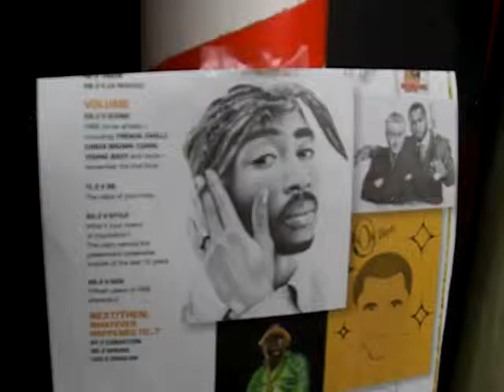Bos-Man Louisiana #1 Barber Pt.2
Tupac portrait